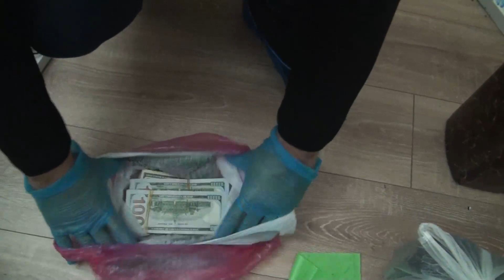Mersin'de DEAŞ'a 'Pençe-2' operasyonu: 17 gözaltı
Mersin'de 300 polisin katılımıyla silahlı terör örgütü DEAŞ'a yönelik gerçekleştirilen şafak operasyonunda 17 kişi gözaltına alındı. Şahısların adreslerinde yapılan aramalarda çok sayıda dijital materyal ile örgütsel içerikli yayın ele geçirildi gerçekleştirdi. Edinilen bilgiye göre, Terörle Mücadele Şube Müdürlüğü ekipleri, kentin farklı mahallelerinde DEAŞ'a yönelik çalışma başlattı. Yapılan çalışmalar sonucunda 14'ü yabancı uyruklu 20 kişiyi belirleyen ekipler, bu sabah 300 polisin katılımıyla 'Pence-2' adı verilen şafak operasyonu düzenledi. Özel harekat polislerin de destek verdiği operasyonda 17 kişi gözaltına alınırken, yapılan aramalarda çok sayıda dijital materyal, örgütsel içerikli yayın ile 30 bin ABD doları ele geçirildi. Hakkında yakalama kararı bulunan şahısları arama çalışması sürerken, gözaltına alınan şüpheliler emniyete götürüldü.